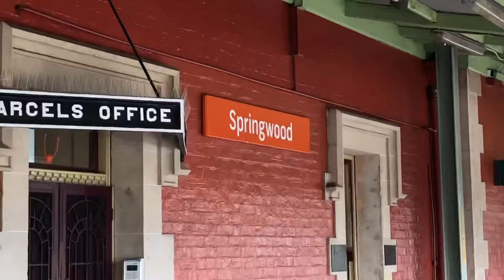V16/V1 at Springwood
V16/V1 «Intercity» sets at Springwood station (Platform 1). On the first carriage we can’t see a number plate!

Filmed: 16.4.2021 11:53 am